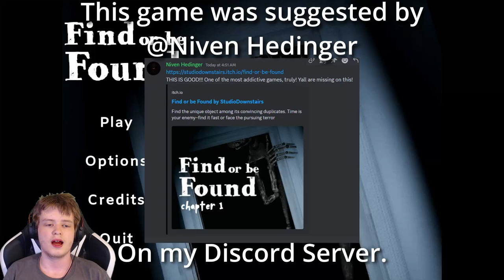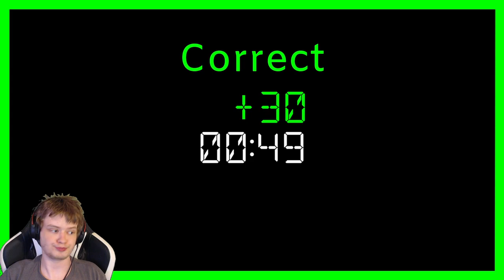Find or be Found | Horror Game Let's Play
This game was suggested by @NivenHedinger

About This Game:
You find yourself in a well lit yet sparse room. In your hand a stopwatch, counting down the time. On the shelf in front of you a collection of mugs. Each mug is different from the last. In your mind's eye you see another one, not like the others. A voice from everywhere and nowhere echoes: “Find or be found.”
You start exploring this labyrinth of sparse rooms and empty corridors. Going from door to door. The memory of the mug starts to fade. “Was it tall with a blue stripe? Or… was it purple?” You think to yourself as the stopwatch steadily counts down to zero.
A horror game demo with emphasis on the pressures of time, being hunted and remembering details.
Estimated playtime: 5 min - endless
(StudioDownstairs)
This project is the beginning of our game series with Find or be Found to be our debut demo. We will update with new chapters and patches to each one and hopefully flesh it out to our full vision!
Known issues:
There is no colour blind version, you may find the game unfair if you have a colour blindness-alteration.
UI does not scale.
Settings won't save from main menu to game.
We are the Studio Downstairs, 5 gamers from Sweden working on our free time creating games we have a vision for! Our approach is very atmospheric-first, since that is half the horror-genre in our experience
Gustav Johansson Creative Director & 3D artist
Jesper Larsson Programmer
Joel Blom 3D artist & Animation
Albin Johansson Sound Designer
Nora Mattsson 2D & Management